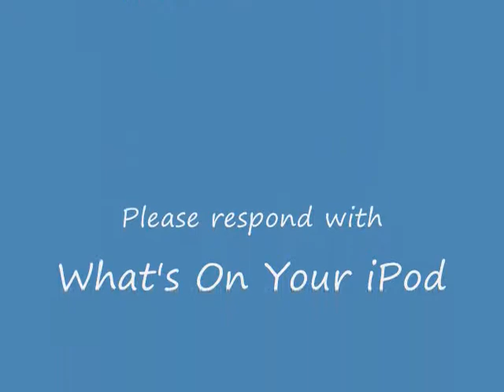What's On Your iPod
In response to DeviLizious

What does DJ Argyle have on his iPod ???